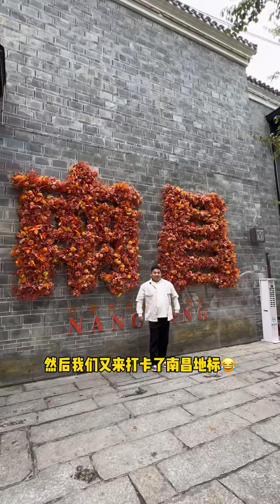今天更个日常篇水一下下~明天给宝子们更美食合集篇#日常vlog